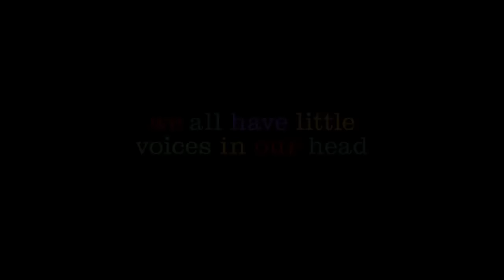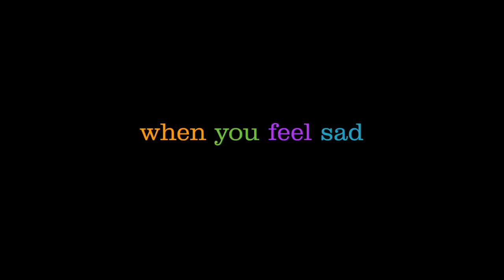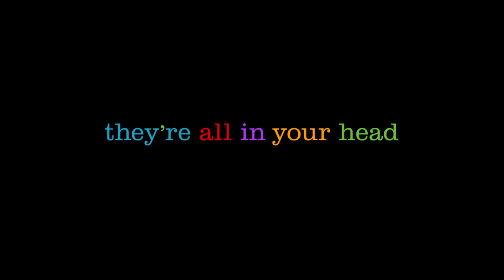Inside Out Official Trailer #2 (2015) - Disney Pixar Movie HD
Growing up can be a bumpy road, and it's no exception for Riley, who is uprooted from her Midwest life when her father starts a new job in San Francisco. Like all of us, Riley is guided by her emotions – Joy (Amy Poehler), Fear (Bill Hader), Anger (Lewis Black), Disgust (Mindy Kaling) and Sadness (Phyllis Smith). The emotions live in Headquarters, the control center inside Riley’s mind, where they help advise her through everyday life. As Riley and her emotions struggle to adjust to a new life in San Francisco, turmoil ensues in Headquarters. Although Joy, Riley's main and most important emotion, tries to keep things positive, the emotions conflict on how best to navigate a new city, house and school.